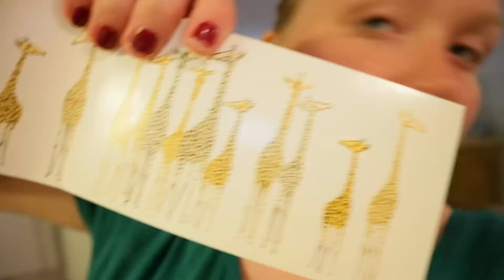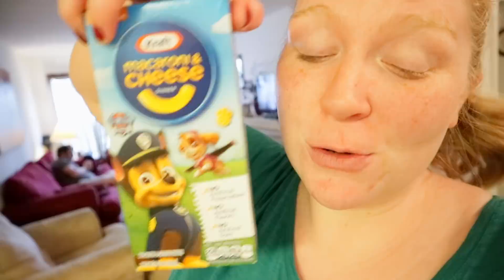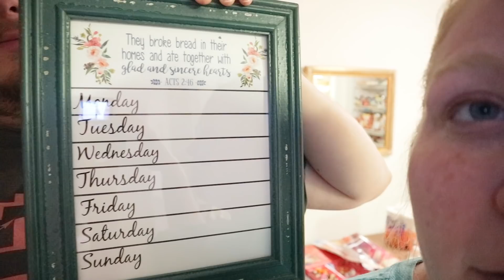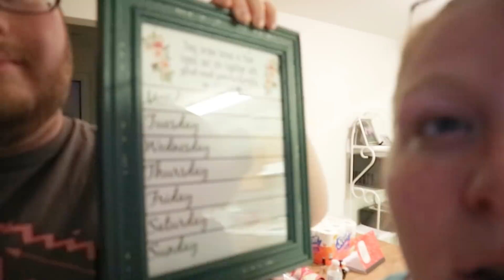Doctor Drama | Daily Vlog | Blessed Jess (09.10.2018)